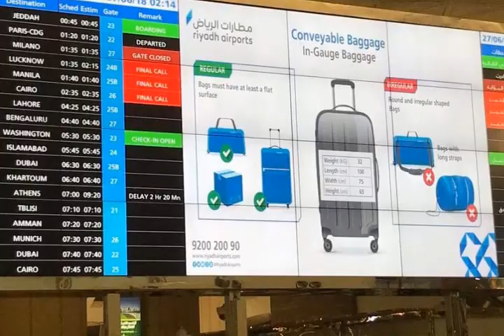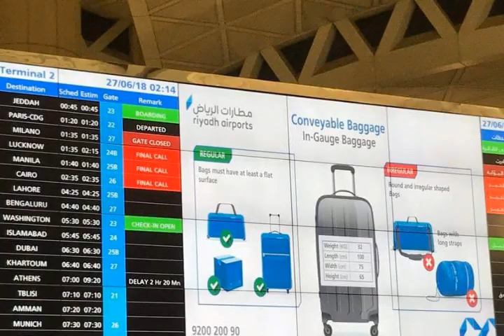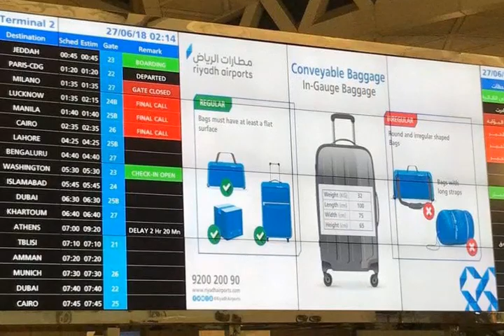சவூதி அரேபியாவில் ஜூன் 30பிறகு வரும் புதிய நடைமுறை ***